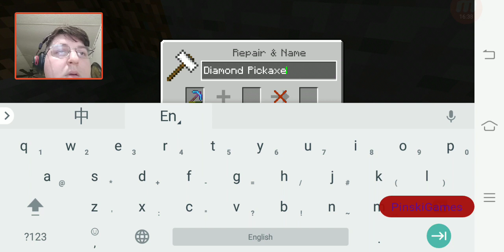Minecraft PE Part.10 Progress is Made Time For Enchantments!!!